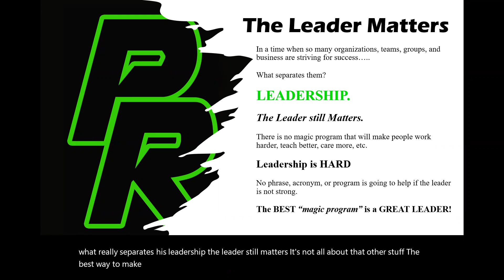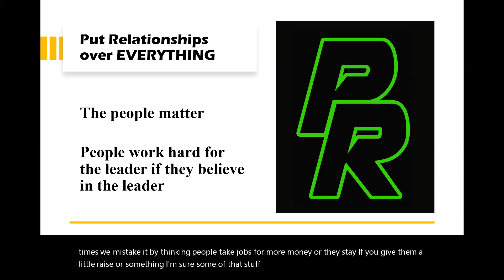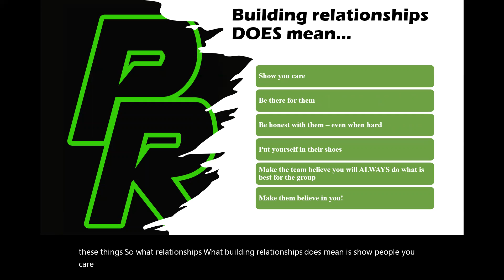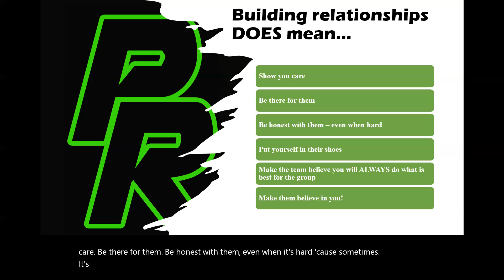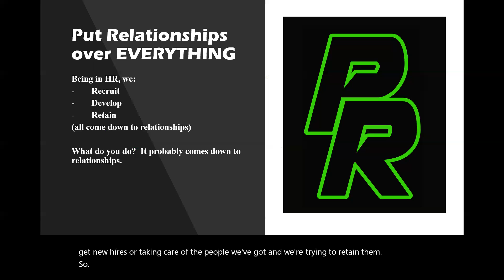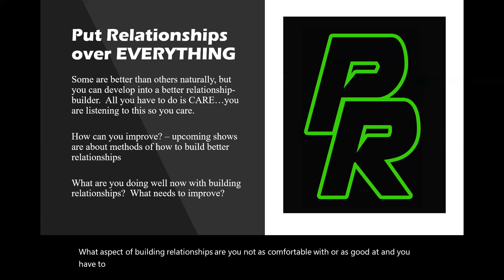The Leader Matters - Episode 7: Put Relationship over Everything Vid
The Leader Matters Podcast, a series of 100 lessons for leaders of any kind.